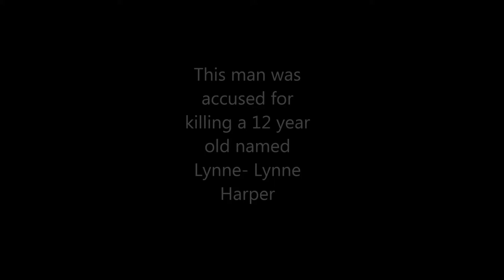The Real Justice- A Story of Steven Truscott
This is a book trailer about "The Real Justice." It is a true story of Steven Truscott.